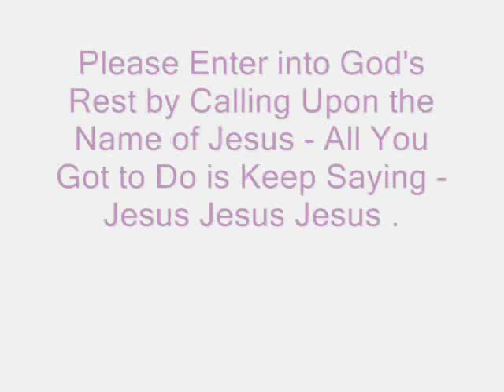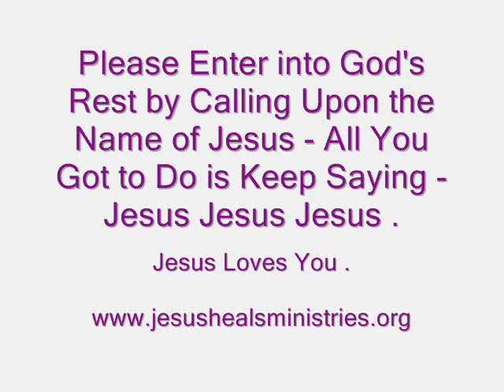Resting in Your Promised Land - God's Throne Room and God's Holy City - 26th May Sunday 2019 .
You will have Rest in Your Spirit - Soul - Body - When You Call Upon the Name of Jesus -

Today's Verses are taken From -  Numbers 13 , Numbers 14 and Hebrews 4 : 9 , 11 ,14 , 16

Hebrews 4 : 9 - There remaineth therefore a Rest to The People of God.

Hebrews 4 : 11 - Let us Labour therefore to Enter into that Rest.

Hebrews 4 : 14 - Seeing then that we have a Great High Priest, that is passed into the Heavens, Jesus the Son of God, let us hold fast our Profession.

Hebrews 4 : 16 - Let us therefore Come Boldly unto The Throne of Grace - ( Jehovah - Jesus - Holy Spirit ) - that we may obtain Mercy, and find Grace to help in Time of Need.